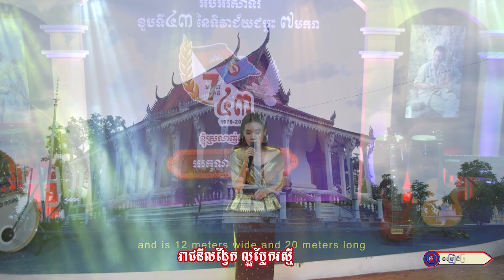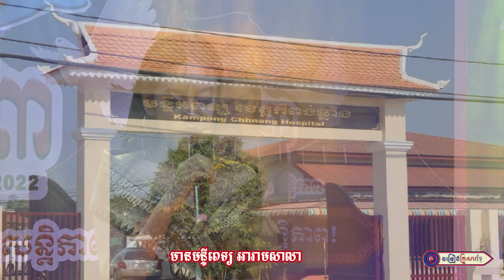ស្រុកកកំពង់ត្រឡាច និងការអភិវឌ្ឍ || ជិត ប៊ីរីយ៉ា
ស្រុកកកំពង់ត្រឡាច និងការអភិវឌ្ឍ
និពន្ធទំនុកច្រៀងដោយ : លោក ភួង សុគន្ធ
ច្រៀងដោយ :  កញ្ញា ជិត ប៊ីរីយ៉ា
បច្ចេកទេសសំឡេង : Nickiee
បច្ចេកទេសរូបភាព : លោក អូន សុជាតិ
 លំនាំបទ : កំពួលដួងចិត្ត
ផលិតដោយ   : KFS